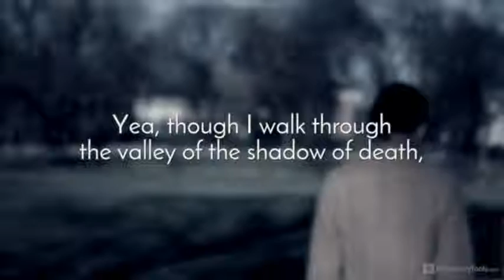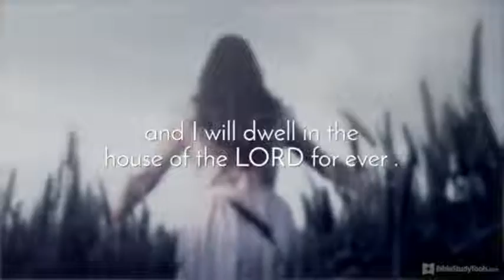PSALM 23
Every year, Psalm 23 ranks as one of the most read chapters of the Bible . This inspiring version will show you exactly why people find so much comport in those verses.